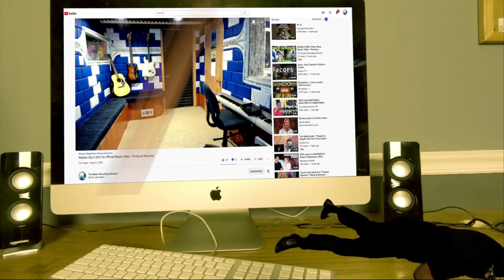🔥Harry Mack's INSANE Freestyle at Hawks Game - Producer REACTS!😲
Hey music fans and freestyle lovers! 🔥🎤

In today's reaction video, I'll be breaking down Harry Mack's legendary freestyle performance at an Atlanta Hawks game. Known for his mind-boggling wordplay and rhythm, Mack's skills are truly a sight to behold!

As a music producer, I provide unique insights into the art of freestyling, his lyrical genius, and the overall energy of this electrifying performance.

Do you have a suggestion for another epic performance that deserves a reaction? Drop it in the comments below!

𝗖𝗔𝗧𝗘𝗚𝗢𝗥𝗬:
Entertainment
Music
Stream